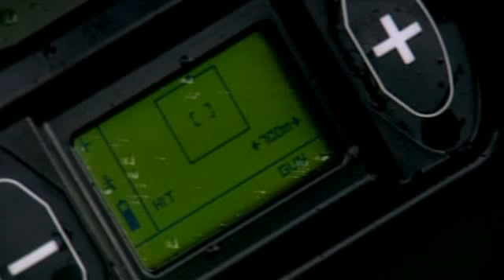حرب تشرين - أكتوبر 1973 ج3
حرب أكتوبر تعرف كذلك بحرب تشرين وحرب يوم الغفران هي حرب دارت بين كل من مصر وسوريا وباقي الدول العربية الداعمة من جانب وإسرائيل من الجانب الآخر في عام 1973م. بدأت الحرب في يوم السبت 6 أكتوبر 1973 الموافق ليوم 10 رمضان 1393 هـ) بهجوم مفاجئ من قبل الجيش المصري والجيش السوري على القوات الإسرائيلية التي كانت مرابطة في سيناء وهضبة الجولان. وقف النار في 24 أكتوبر 1973، وقد هدفت مصر وسورية إلى استرداد شبه جزيرة سيناء والجولان التي سبق أن احتلتهما إسرائيل.انتهت الحرب رسميا بالتوقيع على اتفاقية فك الاشتباك في 31 مايو 1974 حيث وافقت إسرائيل على إعادة مدينة القنيطرة لسوريا وضفة قناة السويس الشرقية لمصر مقابل إبعاد القوات المصرية والسورية من خط الهدنة وتأسيس قوة خاصة للأمم المتحدة لمراقبة تحقيق الاتفاقية.